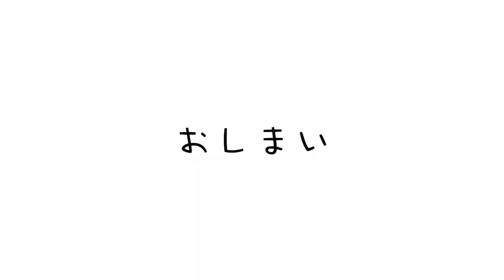超激坂ダッシュ100m×10本を市立船橋高校生と追い込む！果たして何本こなせるのか？【陸上】【クロカン】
🟢note
たむじょー🏃‍♂️